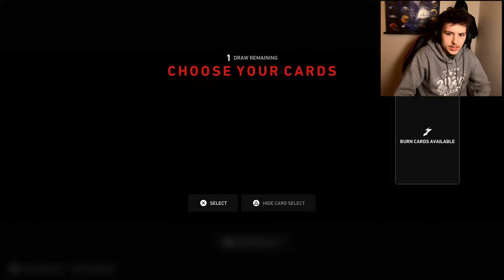Can I Lend You A Hand? | Back 4 Blood